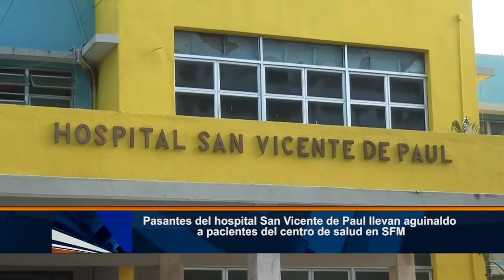Pasantes del hospital San Vicente de Paul llevan aguinaldo a pacientes del centro de salud en SFM